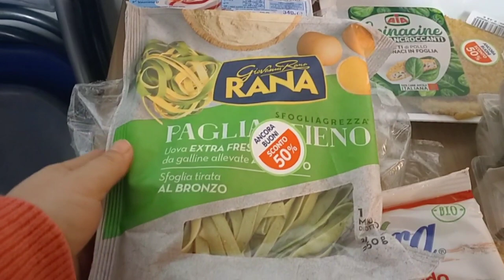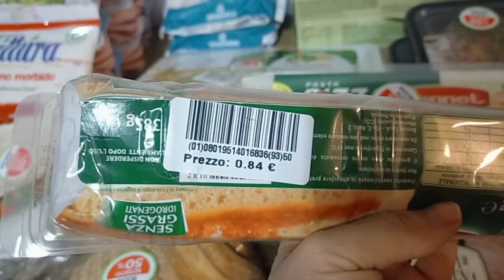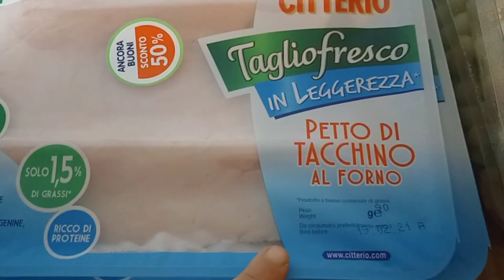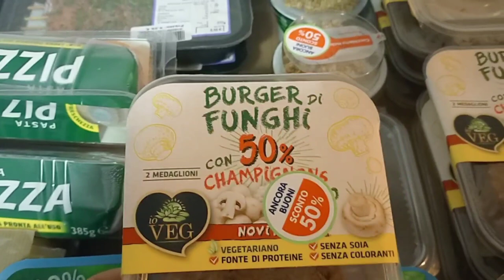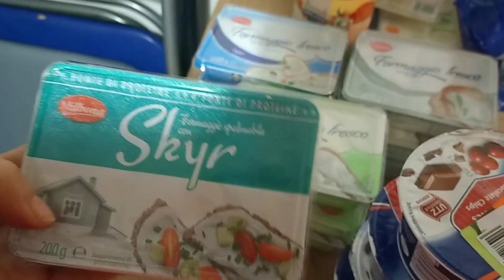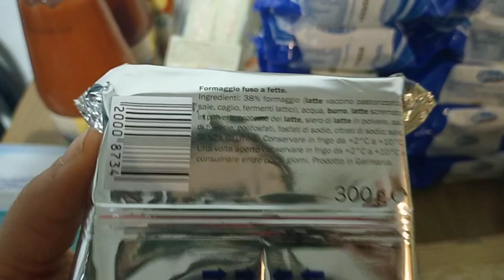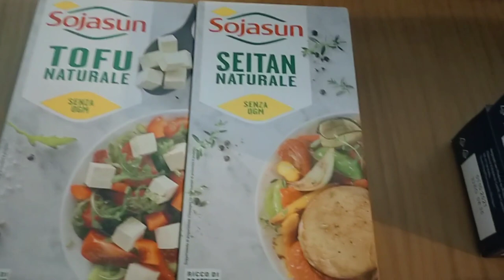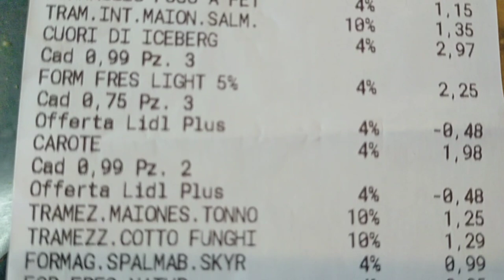🛍️SVUOTA LA SPESA BENNET E LIDL 🛍️ TANTE COSE SCONTATE E COUPON LIDL🤩 AVREI SPESO 277 €😱 E INVECE...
Ciao a tutti e benvenuti in un nuovo videoooo! Oggi vi faccio vedere quello che ho acquistato 😉al Bennet e al lidl😉